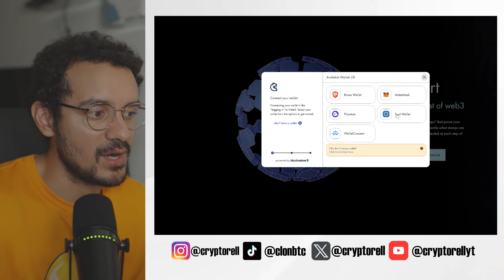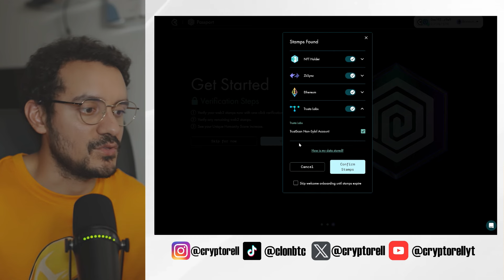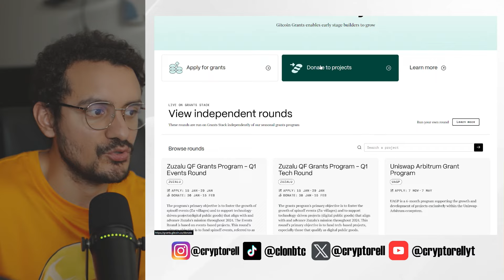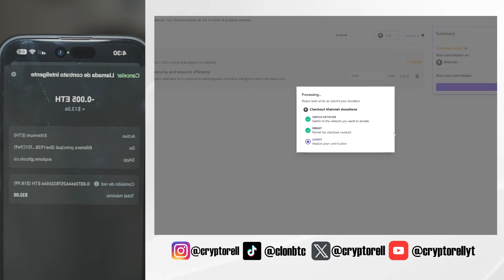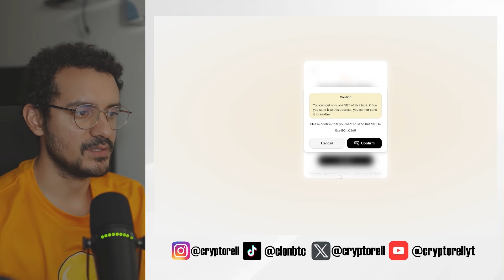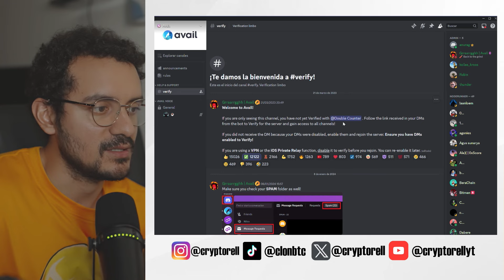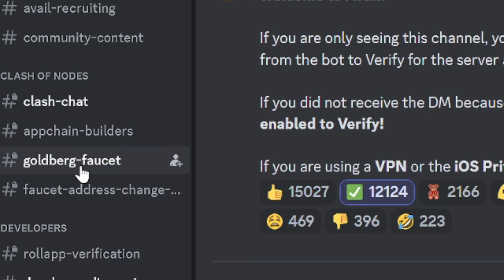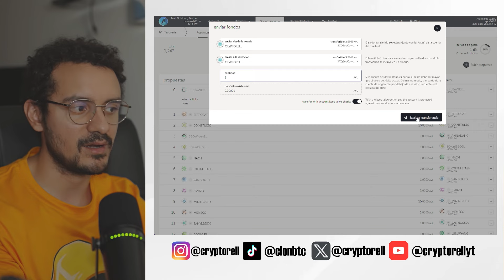¡Haz Esto y Gana Cripto GRATIS! AIRDROP Gitcoin ✅🚀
Descubre cómo asegurar tu lugar en los airdrops más emocionantes de 2024 con Gitcoin 🚀. En este video, te enseñaré paso a paso cómo aumentar tus posibilidades de ganar tokens gratis y potenciar tu cartera de criptomonedas.

Si has estado buscando maneras efectivas de ganar dinero en el mundo de las criptomonedas sin invertir un centavo, este video es para ti. Desde la selección de proyectos hasta el cumplimiento de requisitos específicos, te guiaré a través de todo el proceso para que puedas estar un paso adelante.

Además, exploraremos cómo el protocolo Gitcoin puede ser tu boleto dorado para futuros airdrops.

--- ENLACES USADOS EN EL VIDEO ---

Únete a mis comunidades en diferentes plataformas para estar siempre actualizado con las últimas oportunidades en el mundo de las criptomonedas, NFT, staking, trading y mucho más.

**Descargo de responsabilidad:** Este video tiene fines educativos y no constituye asesoramiento financiero. Haz tu propia investigación y considera tu situación financiera antes de tomar cualquier decisión.

**Links de afiliado:** Algunos de los enlaces proporcionados pueden ser de afiliados, lo que significa que sin costo adicional para ti, puedo recibir una pequeña comisión si decides hacer una compra.

Recuerda, en el mundo de las criptomonedas la información es poder. ¡Únete a mis comunidades y comienza a generar ingresos con airdrops hoy mismo!

CHAPTERS:
0:00 - Introducción al Airdrop con Gitcoin y Avail
1:45 - Conectar Billetera para Airdrop
2:10 - Verificar Actividad en Web3 para Airdrop
5:49 - Donar en Gitcoin: Paso Clave para Airdrop
11:45 - Airdrop Avail Tools: Cómo Participar
15:28 - Gobernanza en Avail Tools: Participación Activa
16:37 - Retirar Ganancias de TN Tokens: Guía Completa
17:00 - Conclusión del Proceso de Airdrop